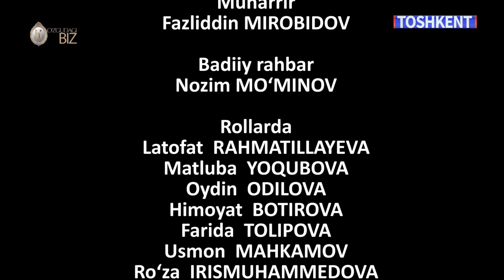NOSHUKUR KELIN 1_QISM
KOZGUDAGI BIZ
"TOSHKENT" TELEKANALI